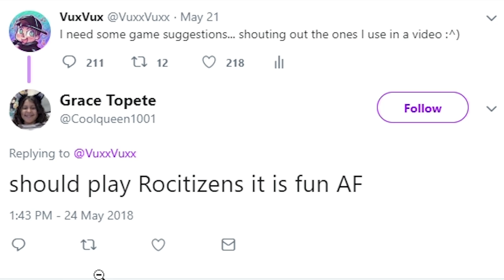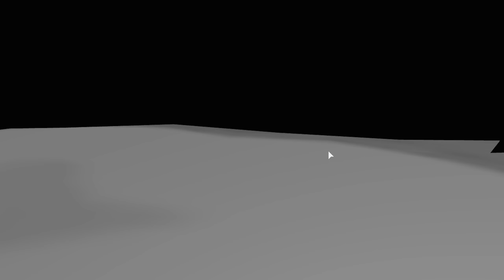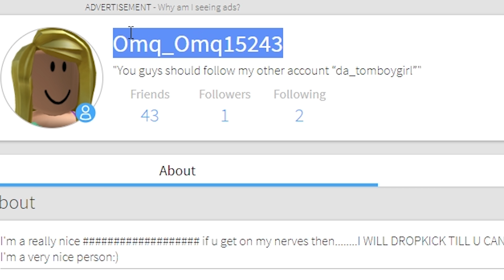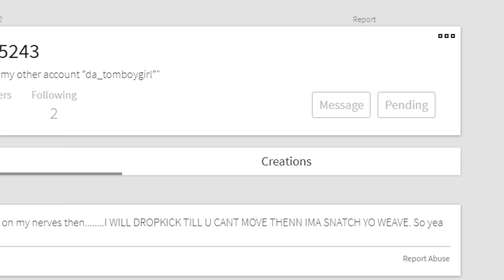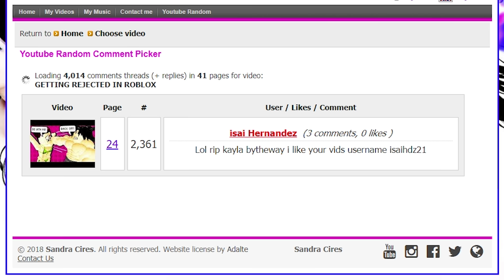MY AWKWARD ROBLOX FRIEND